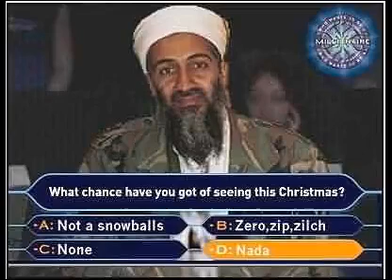o.O Osama on WWTBM